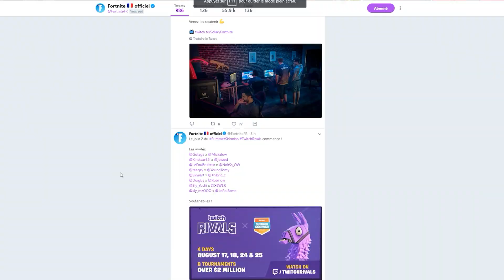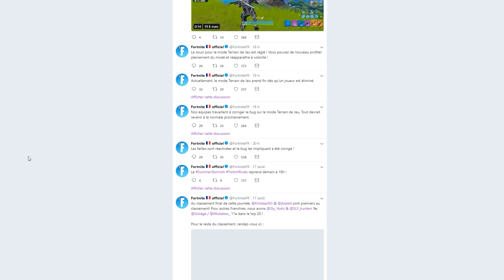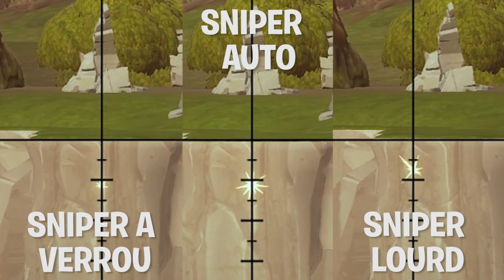L'actu de la communauté FR du 19 août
Ionix nous parle cette semaine dans sa chronique du Summer Skirmish, de la gamescom et du nouveau Twitter FR officiel. Wisethug s'amuse avec le nouveau fusil de sniper lourd et vous explique ses qualités, et ses défauts !